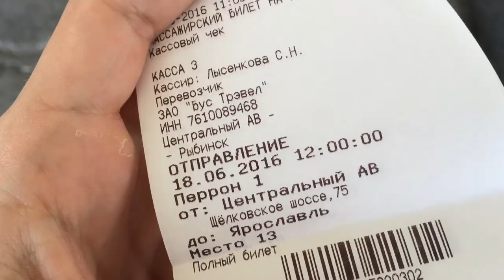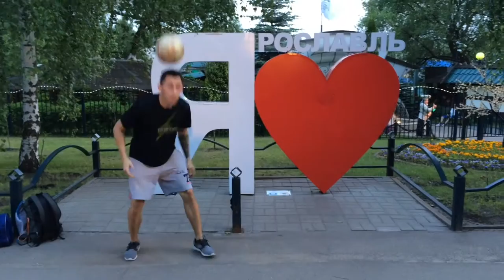почти спасатель Малибу | like a Baywatch (eng sub)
Четыре с половиной часа на автобусе рядом с мужиком, который то спал, то блевал и мы в Ярославле. О том, как мы доехали, и что делали там в этом влоге!

Here is our small trip to beautiful city - Yaroslavl! Enjoy it!